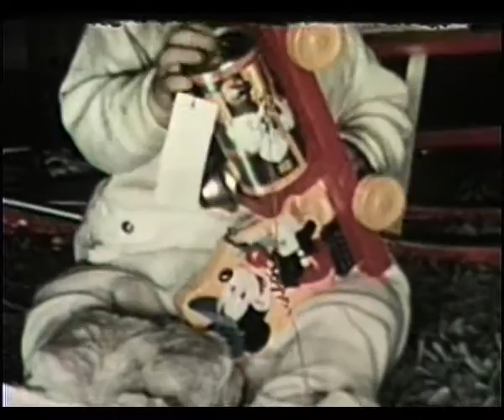"David Grows Up" part 1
My dad created this film, editing from home movies for a project during the process of getting his Masters Degree in the early 1970's. It follows my brother from 1954 to 1972, from Los Angeles, California to Dallas, Texas to Endicott, New York to Wingate, North Carolina.  Music by Mozart and Angelo Badalamenti. I do not claim any copyright on this music.